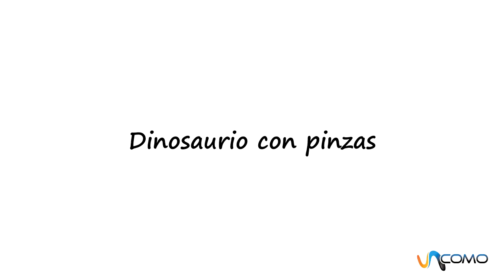Hacer dinosaurio de papel con pinzas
No te pierdas el siguiente vídeo de cómo hacer un dinosaurio de papel con pinzas. En este vídeo de manualidades infantiles hecho por la web en colaboración con unComo, os vamos a enseñar una manualidad perfecta para hacer con todos los niños de cualquier edad. Es una manualidad muy divertida para hacer con los niños pequeños pero que requiere de atención por parte del adulto ya que se tienen que utilizar unas tijeras.
Do not miss the video below how to make a paper dinosaur with tweezers. We are going to teach a perfect craft for all children of all ages. It is a very fun craft to make with small children but that requires adult attention as they have to use scissors. En nuestro canal general puedes encontrar todo lo que se te ocurra por hacer, aprender, disfrutar y aconsejar. En unComo. te mostramos cómo hacer dibujos, maquillajes, juegos infantiles, consejos de decoración, música, idiomas, experimentos, manualidades, baile y muchísimas cosas más.